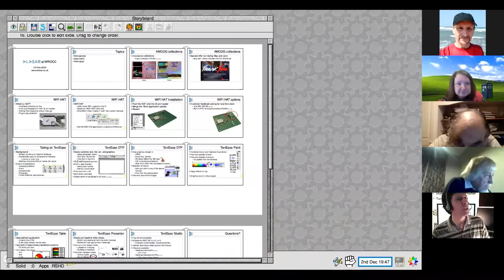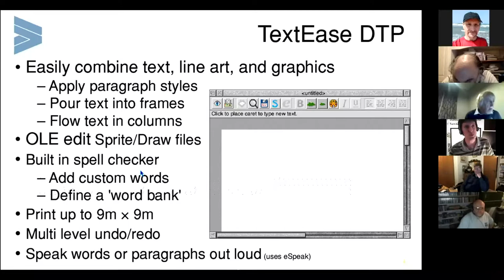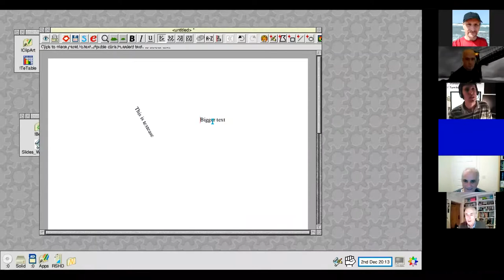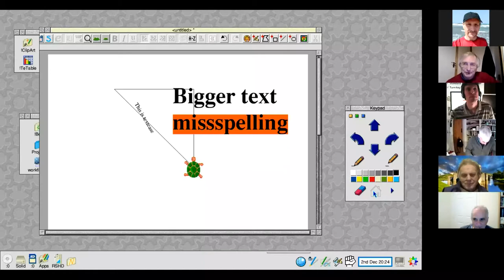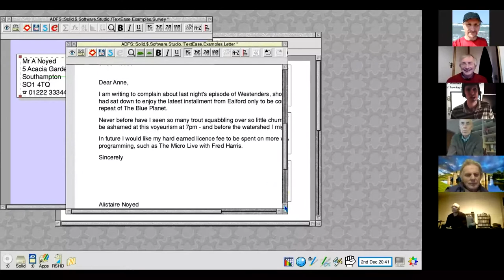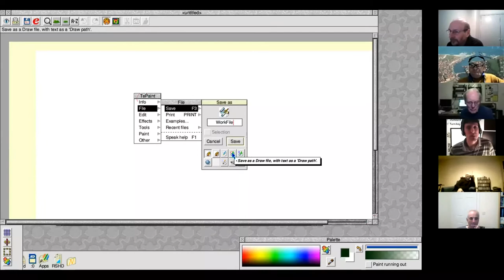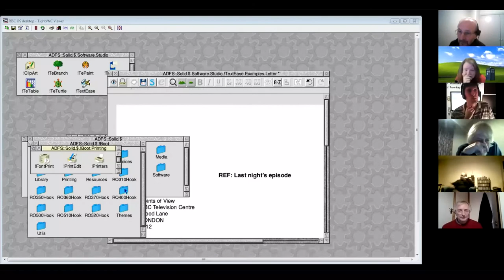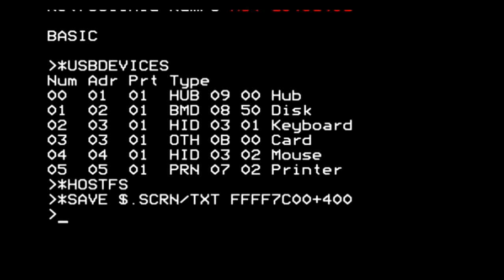WROCC Meeting 2/12/2020, Elesar Ltd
Rob Sprowson talks about the Elesar Ltd, product range.